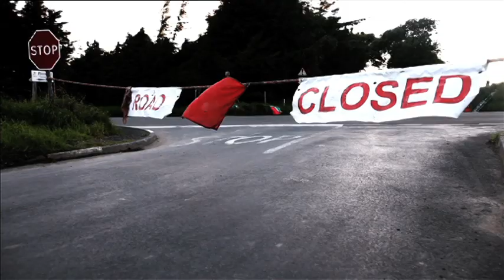Isle of Man TT Review 2011 - DVD and Blu Ray!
The Official Review of the 2011 Isle of Man will be packed with jaw-dropping action from around the legendary 37.73-mile road course, plus all the usual interviews, behind-the-scenes access and bonus features.

The 2011 TT promises to be one of the most competitive ever, with top riders and leading teams lining up to take on the challenge.

The great John McGuinness also returns and will be looking to get back on the top step of the podium after last year's disappointment, adding yet more victories to his 15-win tally.

Former TAS Suzuki teammates Bruce Anstey and Cameron Donald, both TT winners, have new challenges for 2011 -- Anstey is with Padgetts and Donald has moved to with Wilson Craig.

Back in the TAS squad, Guy Martin is the new recruit -- he'll be looking to put the 170mph crash of last year behind him and finally land that elusive first TT win.

Plus, Keith Amor, Michael and William Dunlop, Ryan Farquhar and Michael Rutter will be among the stars hoping to battle for victories in 2011.

There's also a wealth of talented newcomers due to line up for the 2011 TT, including short circuit ace Simon Andrews.

The three-wheel racing will also be scintillating, with Austrian Klaus Klaffenbock back with Dan Sayle and determined to defend the double sidecar TT wins he scored last year.

Stunning trackside and aerial camera work will be skilfully combined with the very best on-board footage to give you the ultimate view of the TT course and let you share every moment of excitement from every race.

The Official Review will also include interviews with the stars, plenty of bonus material and a look at some of the off-track excitement. There'll also be plenty of coverage of the star-studded events organised to mark the 100th anniversary of racing on the Mountain course and Yamaha's 50th anniversary. We're on INSTAGRAM